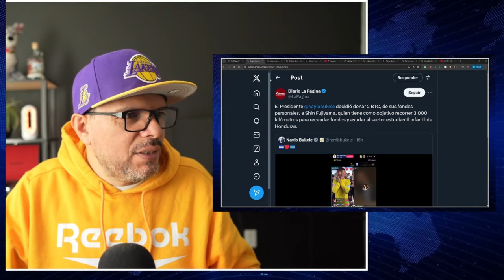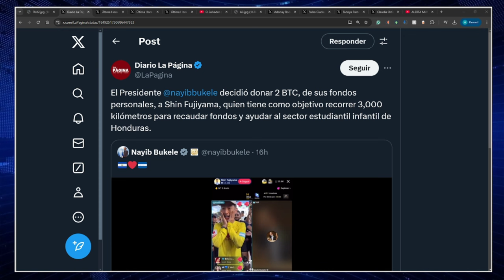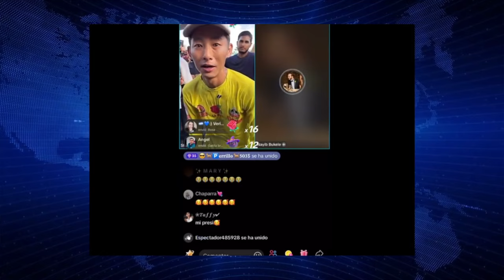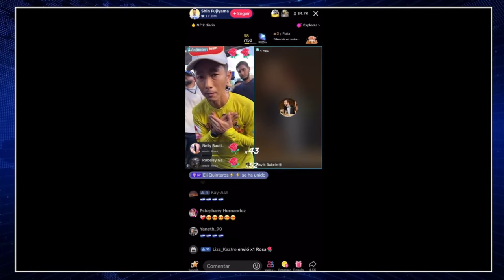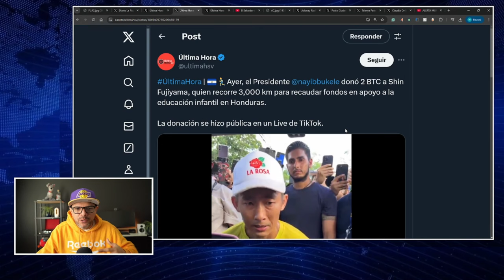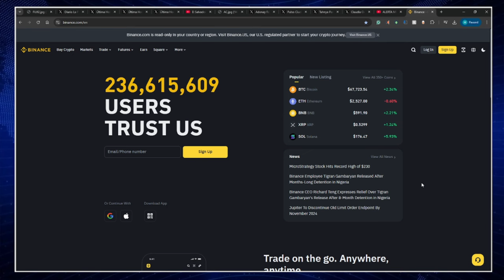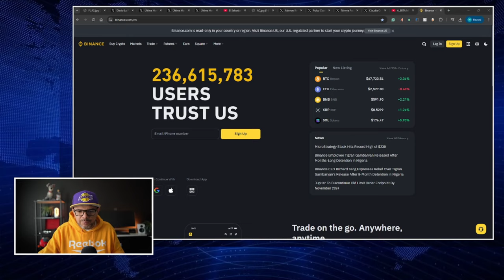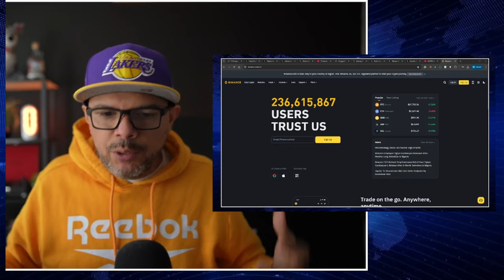BUKELE HACE LLORAR A CREADOR DE CONTENIDO !